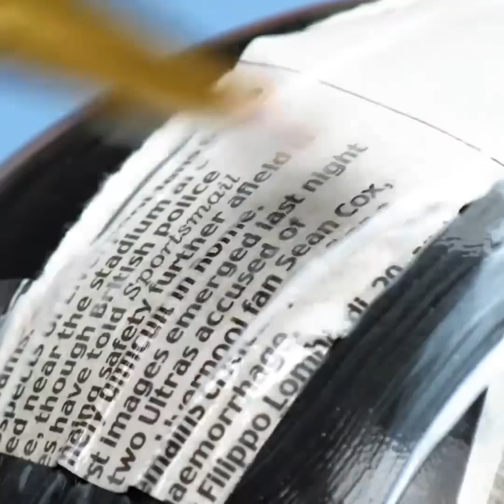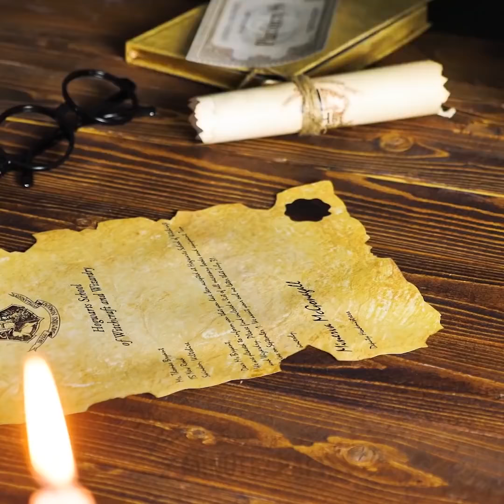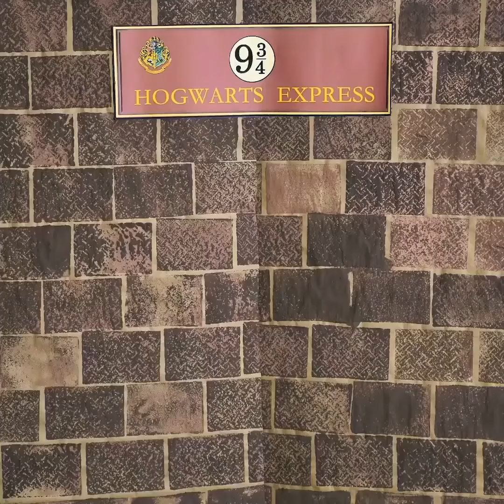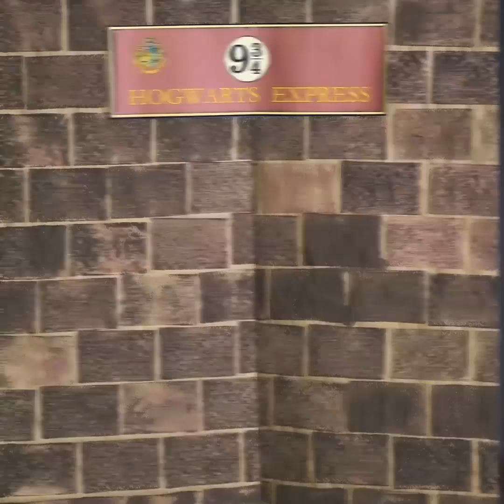23 IDÉES DE DÉCORATION FAIT MAISON FACILES ET SYMPA POUR HALLOWEEN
DES IDÉES DE DÉCO POUR HALLOWEEN

Quand j'étais une petite fille, mon père avait mis deux petits fantômes sur notre piano à la période d’Halloween. Je pensais qu'ils flottaient vraiment, car je ne savais pas que c'était l'amidon qui les retenait en réalité. Cette année, j'ai décidé qu'il était temps d'en faire l'expérience pour mes amis. On peut utiliser de l'amidon liquide, mais c'est assez difficile à trouver. De plus, il faut dépenser beaucoup d’argent pour un fantôme ou deux. J’ai donc trouvé un meilleur moyen et moins cher de les fabriquer. Voici ce dont vous avez besoin :

Coton à fromage (je viens de trouver le mien dans la section cuisine de l'épicerie et cela m'a coûté environ 3 dollars. J'ai utilisé tout le paquet pour un fantôme. Je l'ai coupé en deux et utilisé 2 couches pour le rendre plus robuste)
Feutre noir
Fécule de maïs
Eau
N'importe quel type de support improvisé pour maintenir l'étamine pendant que le bricolage sèche.

Tout d'abord, commencez par fabriquer de l'amidon liquide.
Versez 2 tasses d'eau dans un récipient allant au micro-ondes. Ensuite, ajoutez une tasse de fécule de maïs et mélangez bien.
Passez au micro-ondes par intervalles de 30 secondes, en remuant entre chaque fournée, jusqu'à ce que le mélange devienne épais. Le mien a pris environ 2 minutes au total. Voilà ce que vous allez devoir faire :
Mettez le mélange de côté et laissez-le refroidir un peu. Mais ne le laissez pas non plus devenir complètement froid.

Pendant ce temps, installez votre support improvisé. Vous pouvez utiliser des tasses, des ballons, des balles en polystyrène. Tout ce que vous pouvez trouver pour obtenir la bonne forme et la bonne taille. Il suffit juste de s’assurer que vous pouvez le retirer de l’étamine une fois que le bricolage sera sec. Les ballons sont pratiques car vous pouvez les éclater. Je n’avais pas de ballons sous la main, alors voici ce que j’ai utilisé :

J'ai mis du papier sulfurisé sur la table pour que le fantôme puisse s'asseoir  pendant qu'il sèche.

Ensuite, j’ai coupé le coton à fromage en deux. Je voulais rendre mon fantôme un peu plus robuste. J’ai enduis chaque morceau de gaze avec la fécule de maïs. C’est un peu de travail pour y parvenir car il faut s’assurer qu'il est complètement recouvert.

Disposez les morceaux de coton à fromage un par un sur votre support et assurez-vous de bien les organiser comme vous le souhaitez. Une fois sec, vous ne pouvez plus rien changer.

Une fois que vous avez réussi, laissez-le sécher complètement. Le mien a pris une nuit. Quand il est rigide, retirez délicatement la gaze du moule et collez-y des  yeux en feutre.

C’est vraiment difficile à voir à l’écran, mais le fantôme est complètement transparent et on dirait qu’il flotte tout simplement !

TIMESTAMPS:
0:14 Awesome pumpkin ideas Des idées géniales avec des citrouilles
2:54 Citrouilles à dents
5:02 Ton corps - Ton fantôme
7:27 Squelettes